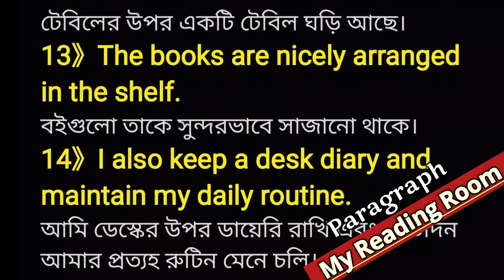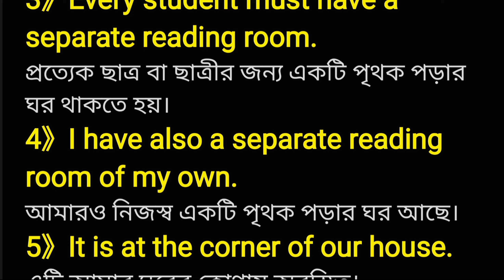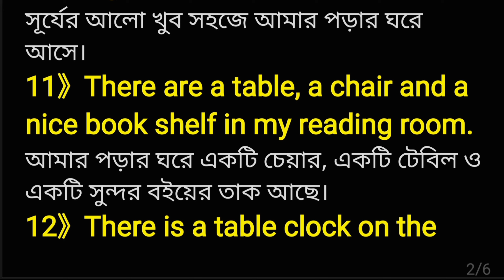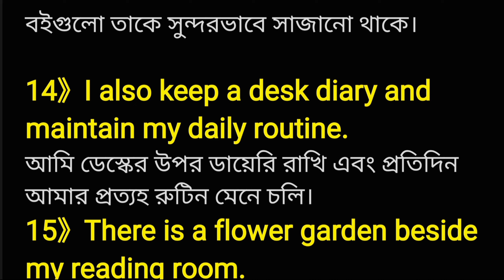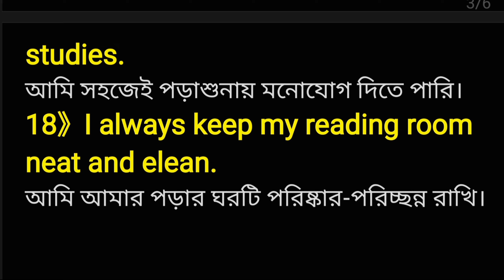Paragraph on my reading room|essay on my reading room|পড়ার কক্ষ|paragraph reading room in english